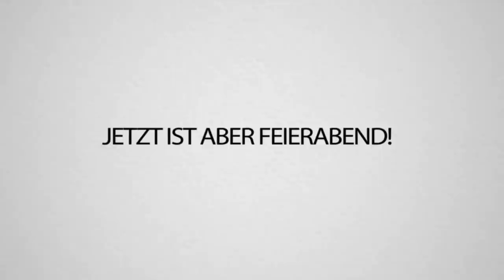TRYMACS Rust FAILS - Die mich zum WEINEN (wegen LACHEN bringen)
Heute schauen wir uns zusammen mit @AviveHD mal TRYMACS Lost Moments in RUST an! Es gibt wirklich kein Spiel in dem Max nicht lost ist lol 🤣